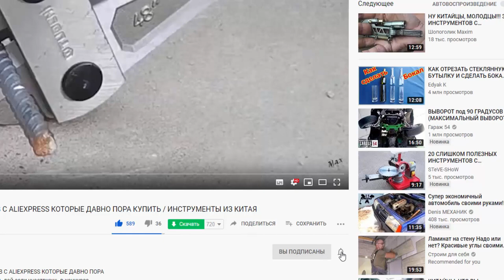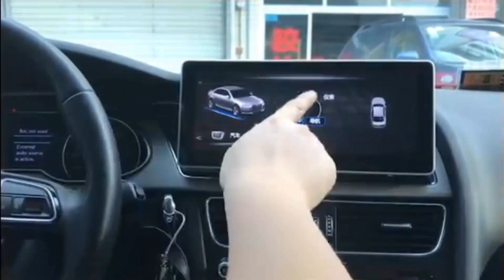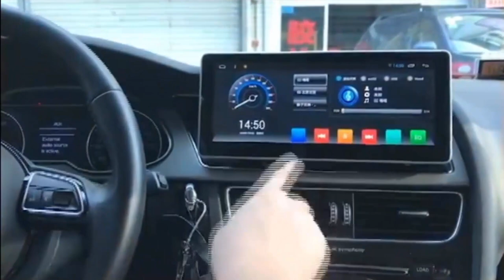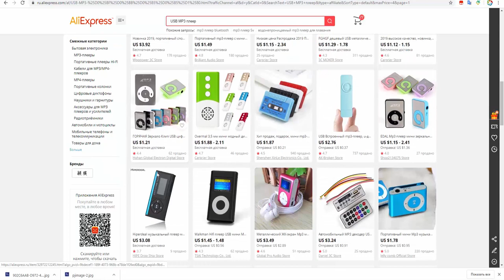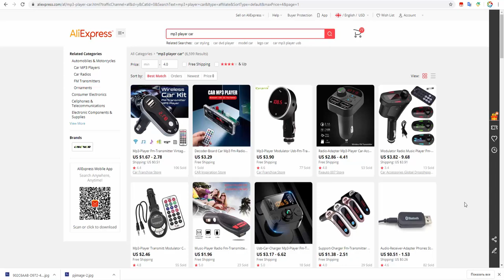Самые дорогие автомобильные магнитолы на Алиэкспресс. МР3, двд плееры для автомобиля